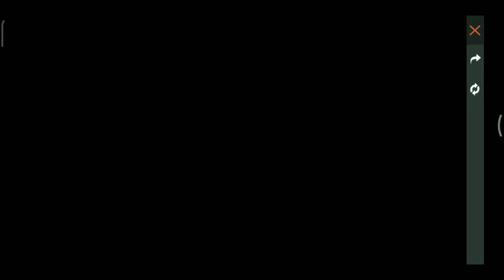Freefire diwali level up shop india servers events full details in tamil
Freefire match tricks
freefire gaming
Freefire tamil gaming
Tricks for free fire gaming
Smart machi game playing
Freefire match